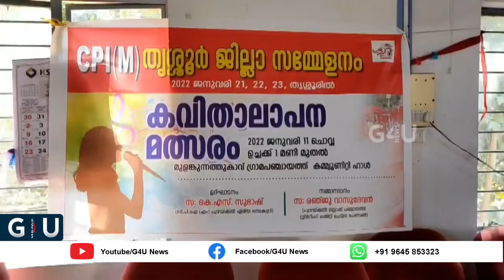വാർത്താനേരം | സത്യം സത്യമായി 11/01/2022